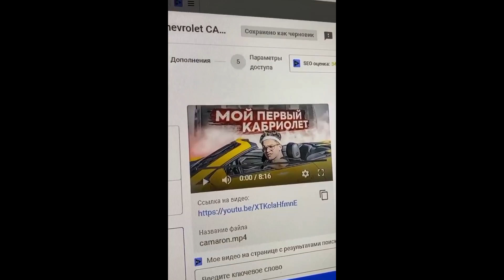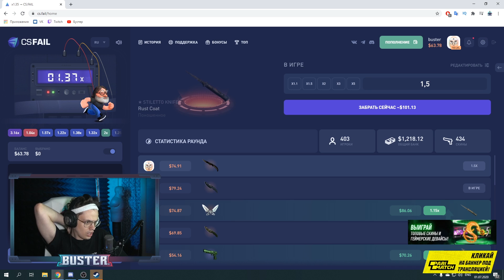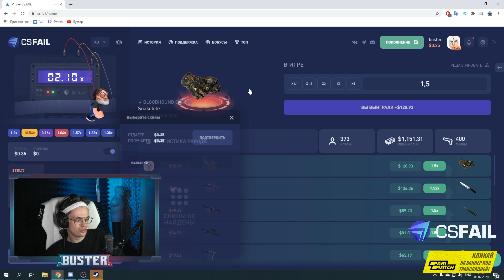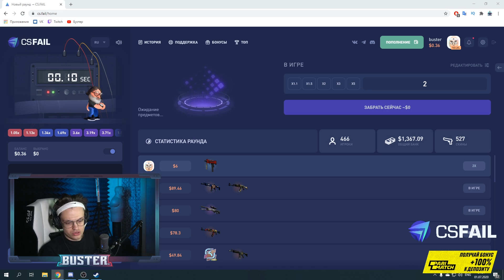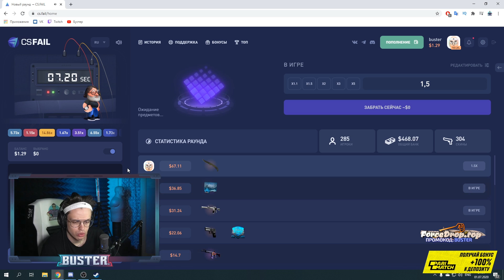БУСТЕР АНОНСИРУЕТ НОВОЕ ШОУ | ОТКРЫТИЕ СЕРВЕРА В ГТА | ПОДАРОК ЭКСАЙЛУ | BUSTER CHILL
ЧЕКАЙ ОПИСАНИЕ!